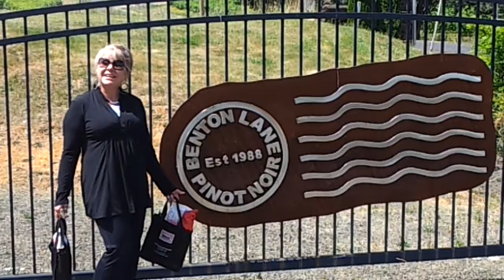Benton-Lane Winery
Love this place!! Love this wine!